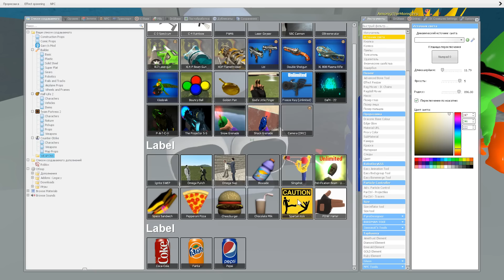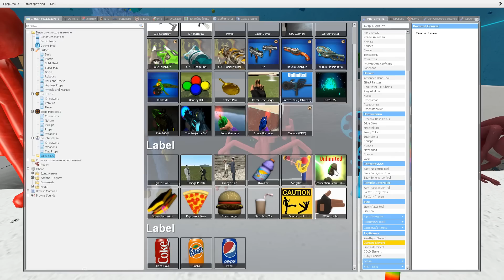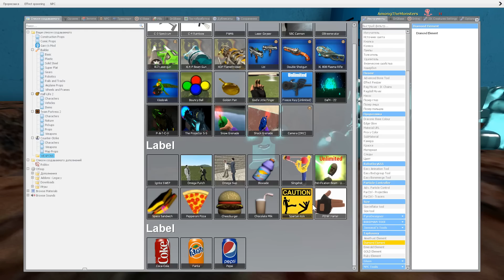🚿 NEW CURSED ALPHABET LORE FAMILY SPARTAN KICKING in Garry's Mod !